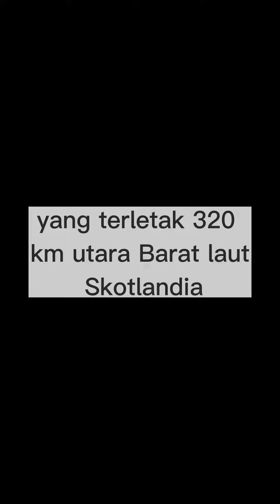Faroe: Air Terjun Yang Mengalir Langsung ke Samudra Atlantik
Nonton Selengkapnya di Mantan Sarjana